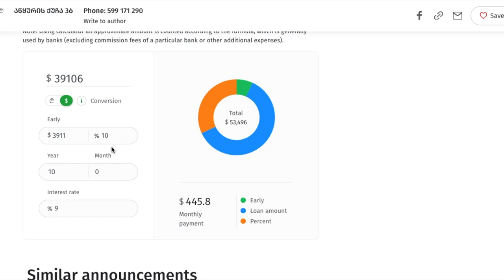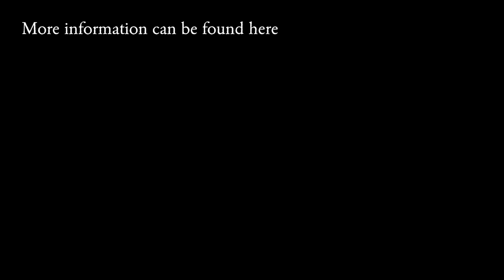HELP BYRNE POWER SEND HIS MASSIVE LIBRARY FROM ALASKA TO TBILISI GEORGIA (GoFundme Official Video)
Help Byrne Power get his library to Alaska! DONATE NOW! Here's the link!
Greetings from Tbilisi, those of you following me here in Tbilisi will know that I came all the way from Alaska to the Caucasus Mountains with certain expectations. The French money I thought I would be receiving didn't materialize and the job I had waiting for me here in Georgia was not what I expected it to be. Though fortunately I did get a residence visa card out of it.

But essentially I crash-landed in this wonderful country.To survive I did two things:
One, I applied for my Social Security Retirement money early. Two, I realized I needed a long term source of supplementary funds so I started a couple YouTube channels. (The Anadromist and Georgian Crossroads - links below) These ended up not only by providing for me and also making my life here in Tbilisi rather enjoyable and meaningful. But there is one thing that they have not allowed me to do...

Back in Alaska, those of you who knew me there can attest that, I had a rather large library or books, music and films. I then had to leave my 21 year home in Haines Alaska. And in a frenzy of packing and moving I emptied my house putting everything into a storage unit. I had hoped to be able to afford to go back to Alaska put it into a container and ship it across the world to Tbilisi Georgia. Alas I haven't been able to do that yet.

My current storage contract ends in October. And at that point I will have to pay for another year. I could actually save up most of the funds by October this year but this would pretty much deplete my resources AND there is one big thing that stands in the way. I don't have a place to bring my library to. I am living in an apartment now that meets my needs, but there are several reasons why this won't make a good permanent home. So I need to buy a place.

The good news is that housing prices in Tbilisi range from extremely affordable to midrange inexpensive. I can actually find a three bedroom house for $40,000 and pay it off in 6 years.
This won't be in the neighborhood I'd like to be in. The more I can raise the closer I can get to where I'd like to be. But I'll certainly be satisfied with whatever I find. So what I need to do is raise enough for a very modest down payment, buy a house, and then make the journey back to Alaska, load everything into a container ship it here. And set my life back up.

Does this sound a bit crazy? It certainly is a herculean task that I can't do alone. I'm hoping that I've built up a reservoir of goodwill with you my friends in Alaska, New York City, California, in Europe, in puppetry, on YouTube, I'm asking you to help me get it it done. Otherwise quite frankly it'll be many more years before I can get it done on my own.

So I'm asking you to consider helping me conclude one of the more extraordinary chapters of my life. And I appreciate all of the help I already know is out there. So come along with me. I'm inviting you to take part in this adventure with me.
If you don't want to use GoFundMe you can donate through PayPal. (Just make sure I know it's part of the campaign)

Byrne